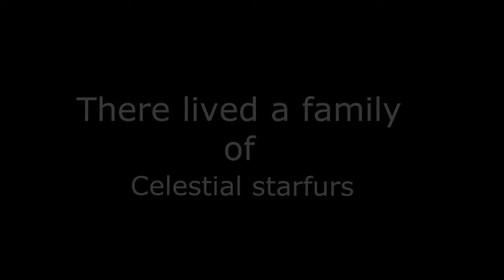Weeping Stars by Orphic Cosmos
Hey guys ,

This is another android game developed by me.

Weeping Stars is a tap action adventure game set in the lands of mysterious dark worlds.
Embark on a journey through mysterious alien world to rescue baby starfur .

Beyond the stars , far away from here lived a family of celestial starfurs. It was a place full of love and happiness until portal of darkness came and took away the beloved baby starfur. Now, baby starfur is lost somewhere in the portal of darkness and you are their only hope to bring back the baby starfur .Travel through portals in search of baby starfur and help family of celestial starfurs to bring back their happiness .When love is real ,distance doesn't exist . However , your puzzling skills are required to help you get through . Ofcourse, it will not be an easy task . So become a light and fight the darkness.

Features :

Unique puzzling levels and difficulties
Unique traps like Reverse Gravity and Time Lapse
Survive through alien worlds
Survive from puzzling Shredders , acid pools, spikes
Feel the rage of inferno
Deadly fishes and creatures
Simple and unique gameplay
Amazing Graphics and Sounds
Highly addictive

How to Play :

It has a simple gameplay just tap anywhere in the screen to jump in forward direction.

Remember that :

The course of true love never did run smooth.